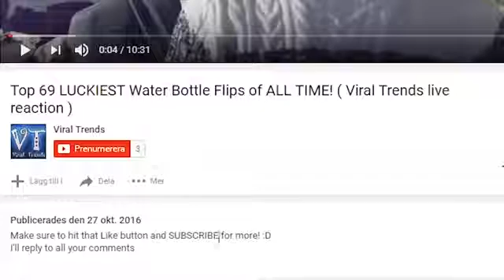50 Photos Taken At The PERFECT Moment You Ll Have To Look Twice